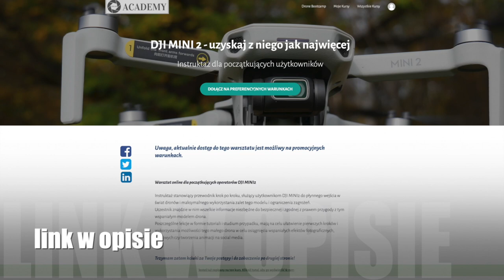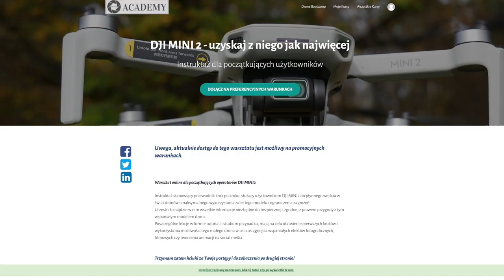DJI Mini 2: Start z dłoni i lądowanie na dłoni - fragment warsztatu online "Mini 2 - Przewodnik"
Materiał stanowi fragment warsztatu online, dotyczącego eksploatacji DJI MINi 2.
Pełną wersję znajdziesz tu:
🚁Mini 2: